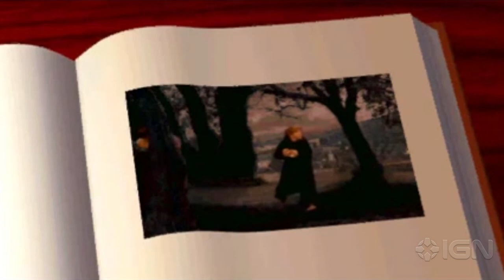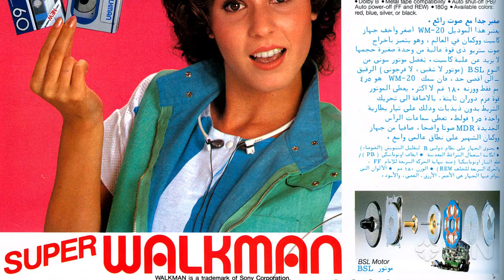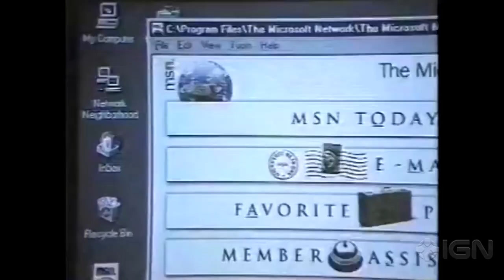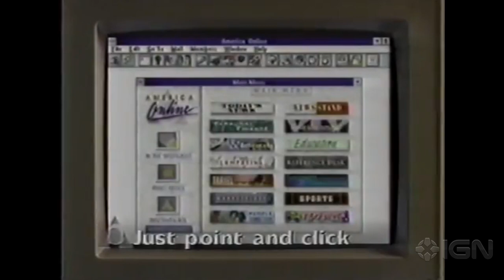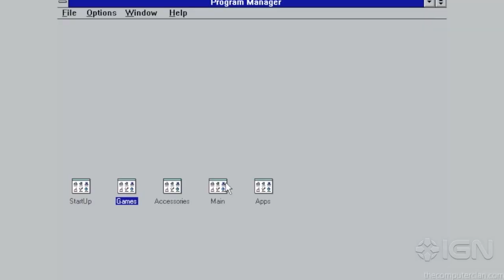Playstation, Chrono Trigger, and Toy Story Made 1995 Awesome for Geeks - History of Awesome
A closer look at the year PlayStation was unleashed on the world, one of the greatest RPGs ever made its debut, and Toy Story hit theaters.